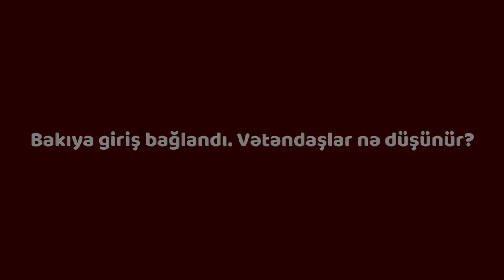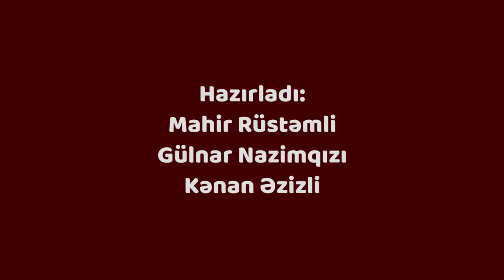Obyektivdə: Bakıya giriş bağlandı. Vətəndaşlar nə düşünür?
Koronavirus pandemiyası ilə bağlı Mart ayının 19-u saat 00:00-dan etibarən Bakı, Sumqayıt şəhərləri və Abşeron rayonunun ərazisinə rayon qeydiyyat nişanlı avtomobillərin girişi qadağan ediləcək.

Bayram qabağı olduğunu da nəzərə alarsaq rayonlara axın edən vətəndaşların çoxluğu qaçınılmazdır. Bəs avtovağzaldan rayonlara gediş olacaqmı? Bakı Beynəlxalq Avtovağzalından bilet satışlarıyla bağlı məlumat aldıq və bizə bildirildi ki, hal-hazırda bilet satışları davam etdirilir. Əgər operativ qərargah hər hansısa başqa bir qərar qəbul edərsə ona uyğun tədbirlər görüləcək.